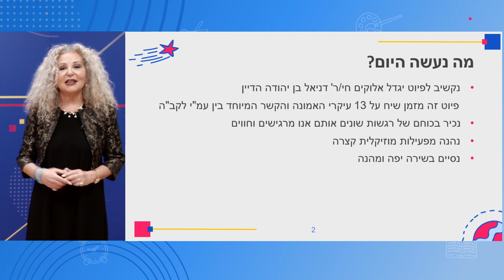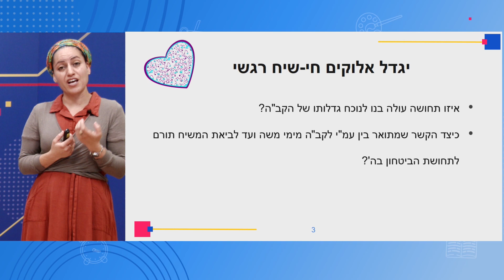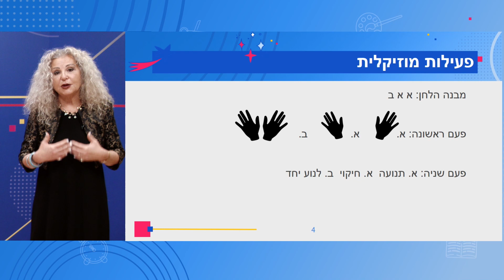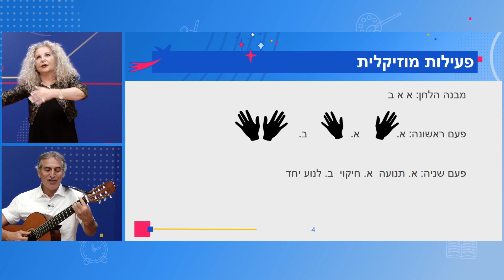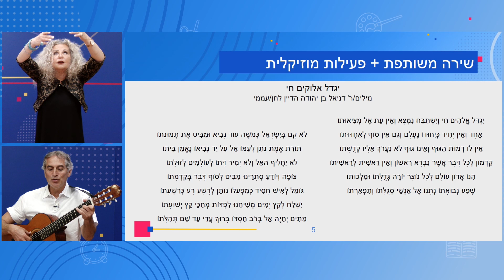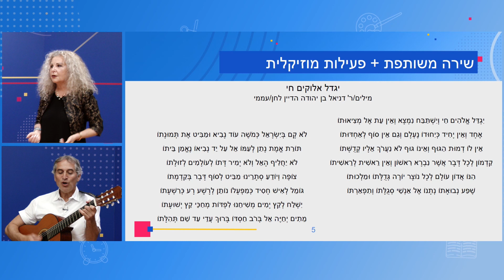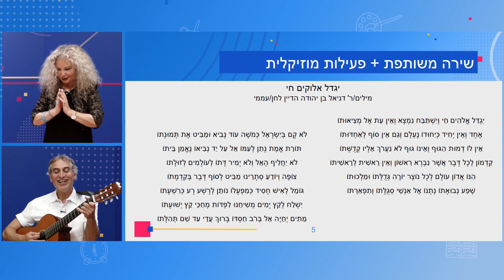כיתות: ג'-ו' שיר של יום ברוח החמ"ד - יגדל אלוקים חי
מורה: רונית יעקבי, אודיה מויאל ובועז דוידוף